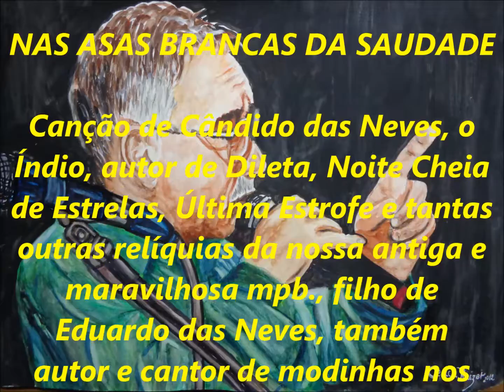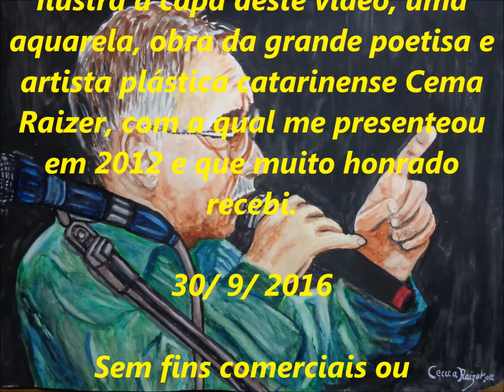PEDRO PAULO - o seresteiro de BH canta - NAS ASAS BRANCAS DA SAUDADE - 1985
PEDRO PAULO, pseudônimo PEDRO LECUONA BRASIL, atuou cantando como seresteiro no programa itinerante da Rede Globo Minas em parceria com o SESC - MG - "MINAS AO LUAR"  por 6 anos, e nas noites belorizontinas por mais de 30 anos.